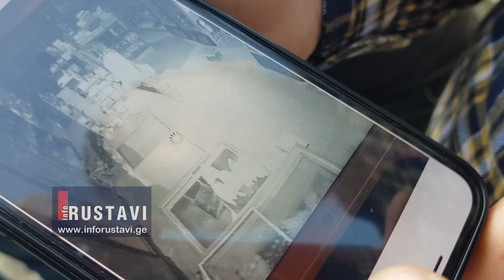ბლოკები გამოანგრიეს და მაღაზია გაქურდეს